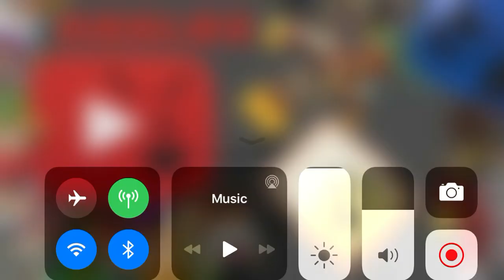Final Updated Photo!